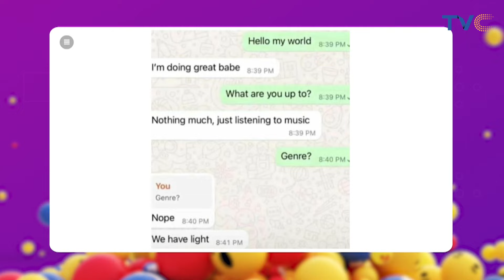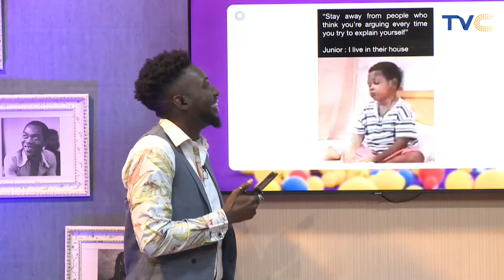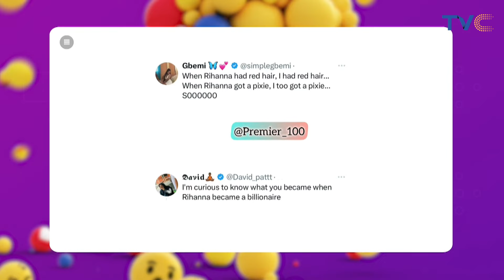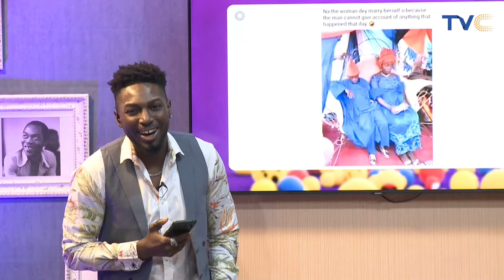Join the Fun at Social Ville: Laugh Away Your Pain and Sorrows!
Get ready for your daily dose of laughs!
Welcome to SOCIALVILLE, where we dive into the wild fun world of social media, filled with wit and all kinds of antics.